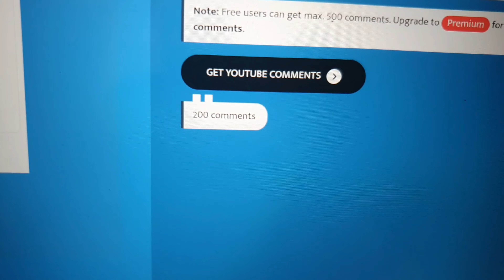Nochmal 🎁VERLOSUNG🎁 2.Chance für ALLE✨️🥳✨️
Bitte meldet Euch!!!

❤Schreibe mir einen lieben Kommentar

🌤Der Gewinner muß sich innerhalb 1 Woche bei mir melden.

❤Der Gewinn kann nicht in bar ausgezahlt werden.

❤Jeder kann 1mal teilnehmen.

❤Die Verlosung gilt nur für Deutschland und Österreich. Österreicher müssen leider die Versandkosten übernehmen.

Datenschutzhinweis: Es werden keine Daten gespeichert. Die Adresse und Namen des Gewinners werden lediglich für den Versand genutzt und danach sofort gelöscht.